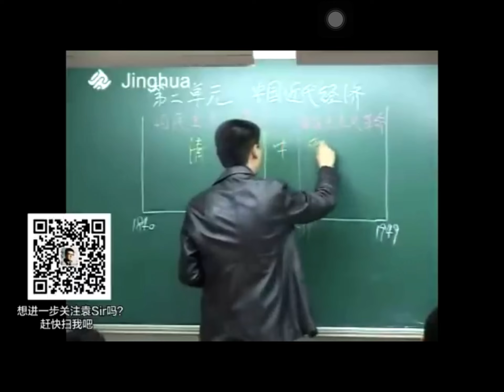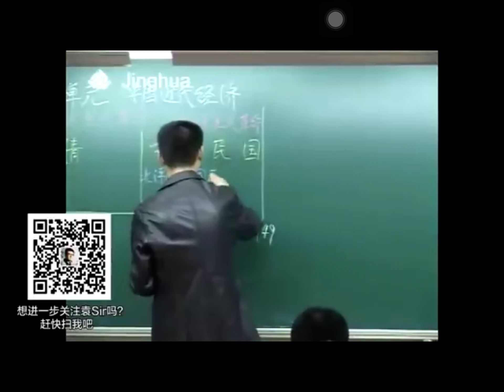塔西陀陷阱🪤教科书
1～CCP粪坑教科书杰作🤣
1840～1929是旧民主主义革命😂共产党教委是傻逼吧
2～中華民國🇹🇼在大陆统治终结，那 金门 妈祖列岛属于哪个省呢❓❓教委的臭傻逼鼓励台独呢😂
3～CCP划分中華民國🇹🇼是以 北洋统治😂🤣😆教委臭傻逼 蔡锷将军 及多省革命军呢❓删除历史限定知情权、那袁世凯应该活到毛贼东接盘啊😂
国会从未改变一大批代表，怎么就成了北洋统治呢‼️CCP教委那批叛国贼得杀杀杀🔥
塔西陀陷阱🪤的大陆形成过程……